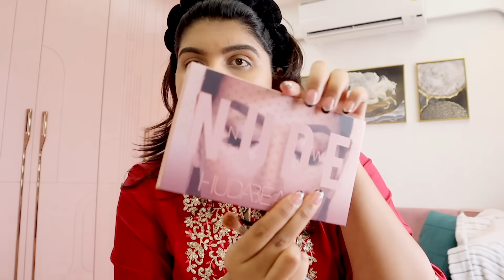|మా SURPRISE Visit Village🌺కి*Darshan నానమ్మ కి Surprise*|Day in our Life with In-laws and Family|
Buying Links :

1.  Colorbar New Perfect Match Primer, 30ml

2.  Neutriderm Moisturising Lotion w/Vitamin E - 125 mL

3.  The Derma Co 2% Niacinamide High Coverage Foundation With 1% Hyaluronic Acid & SPF 40 PA+++ for 12 Hour Long Stay & Oil Control - 04 Caramel

4.  L'Oreal Paris Infallible 24H Fresh Wear Foundation in a Powder, 120 Vanilla, 9g

5.  LAKMÉ Absolute Micro Brow Perfecter, Charcoal,

6.  Makeup Revolution Forever Flawless, Allure, Eyeshadows Palette| Long wearing and Easily Blendable Eye makeup Palette with Shimmary & Matte finish-19 g

7.  L'Oreal Paris Paradise Mascara, Black

8.  Gush Matte Liquid Lipstick – My Own Muse (2.8 ml)| Creamy and Pigmented | Long lasting transferproof formula | All Day wear and Smudge proof | Enriched with Hyaluronic Acid and Vitamin E & C to...

9.  SUGAR Lipping On The Edge Lip Liner | Lasts upto 10hrs | Waterproof | 1.2gm - 02 Wooed By Nude (Peach Nude)

10.  Kiro Airy Matte Liquid Lipstick, Nude Mocha (Nude Peach), 5 ml, Transferproof, Liquid Lip Colour, Long Lasting, Vegan, No Parabens, Avocado Oil, Non Toxic Lipstick for Intense Colour

11.  Maybelline New York Setting Spray, Transfer-proof, 24H Oil-Control Formula With Witch Hazel, Fit Me Matte + Poreless, 60 ml

12.  L. A. Girl Pro Conceal Hd. High Definiton Concealer 7Gm #990 Orange

XOXO
Juhith